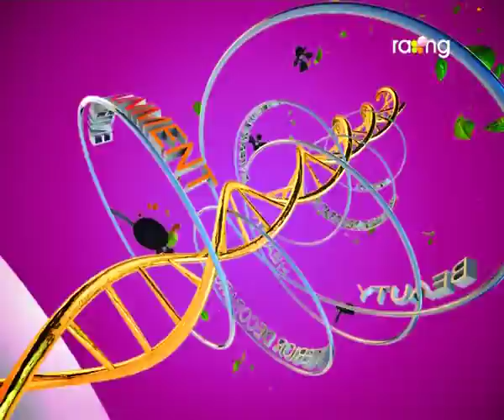Madhurima | 27th July | Full Episode